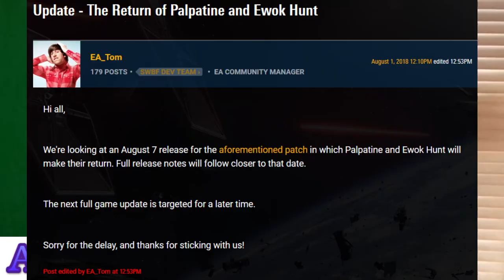ADISHATTV S1,EP71 - Star Wars Battlefront 2 and Updates.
- ENJOY (: !

PRODUCED/PLANNED/EDITED BY ADIS

In this video i talk about:
Yegstv
updates